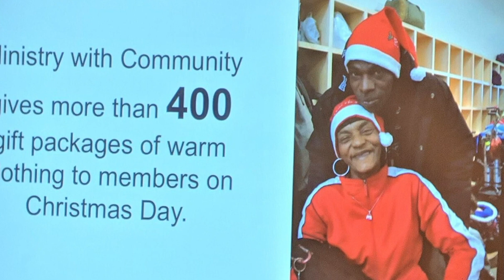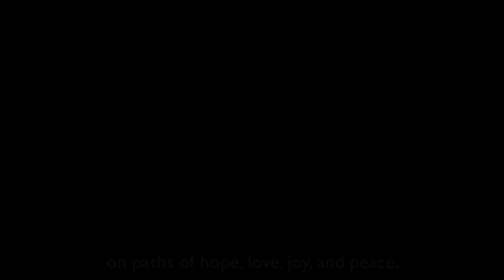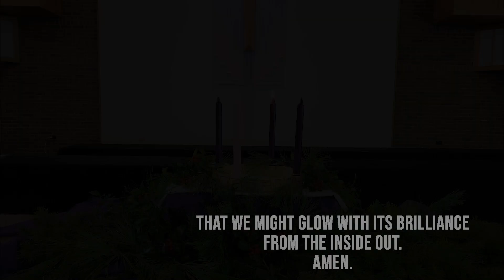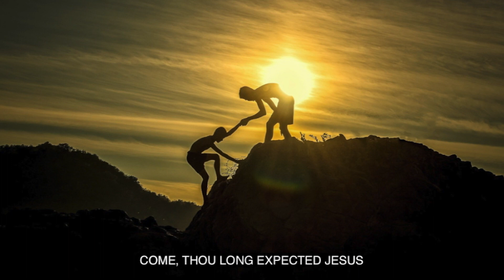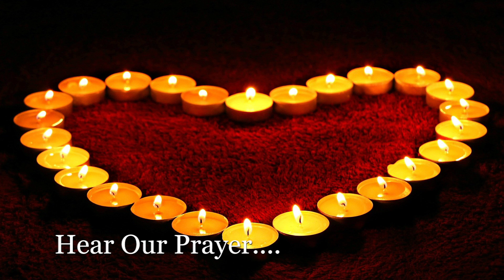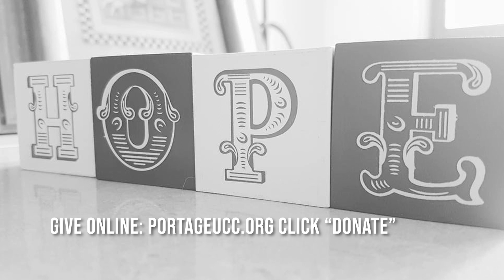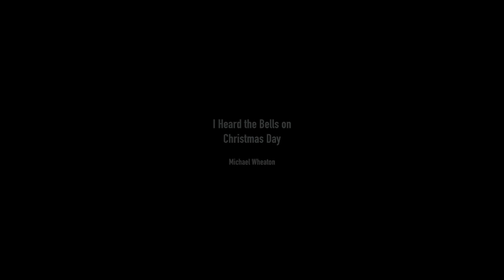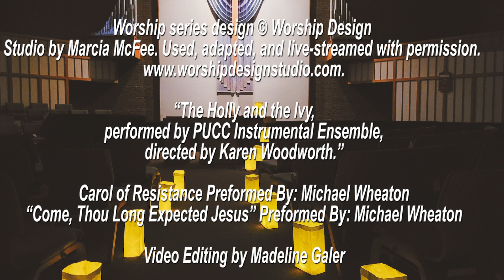PUCC Service November 29 Advent